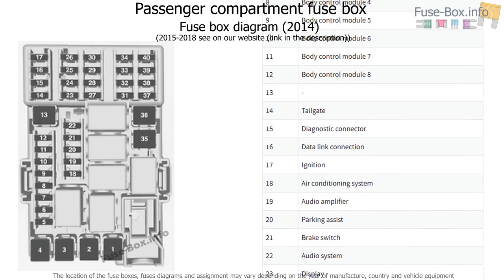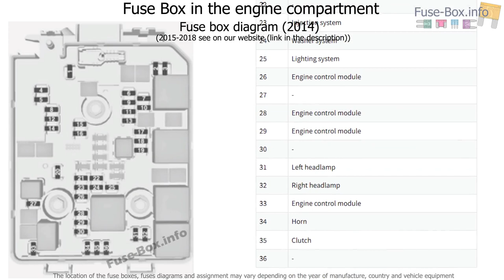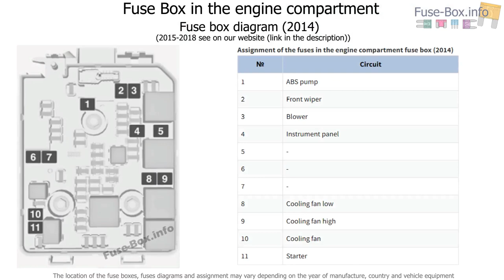Fuse box location and diagrams: Opel/Vauxhall Adam (2014-2018)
Fuse box diagram (location and assignment of electrical fuses) for Opel / Vauxhall Adam (2014, 2015, 2016, 2017, 2018-…)